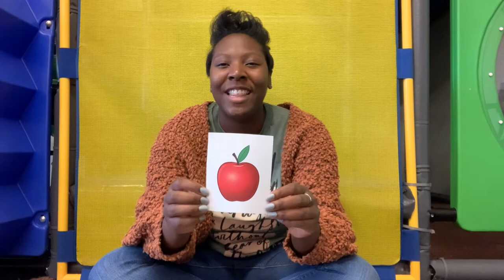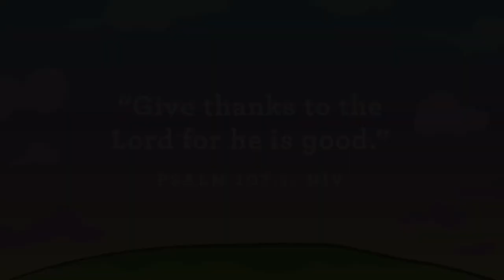Preschool Church November 8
Key Question: Who is good?
Bottom Line: God is good!
Memory Verse: "Give thanks to the Lord for he is good." Psalm 107:1, NIV

What is your favorite Thanksgiving food?